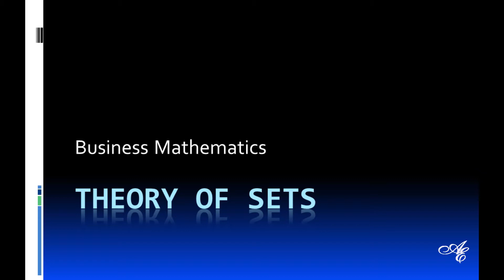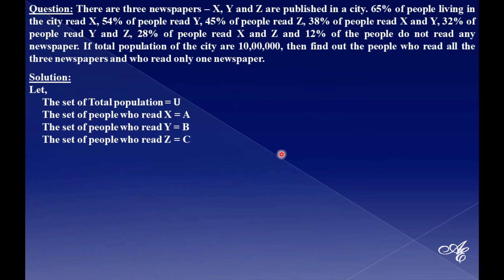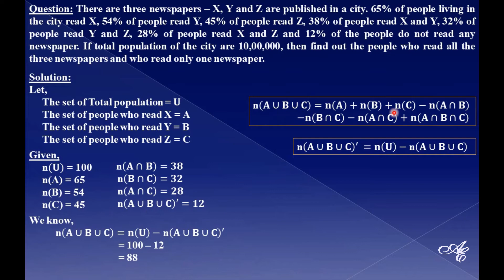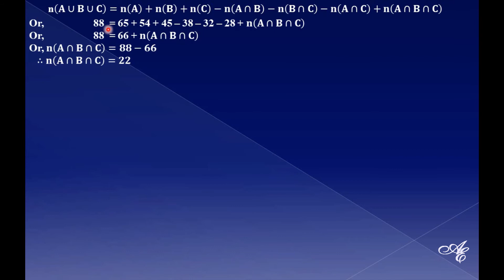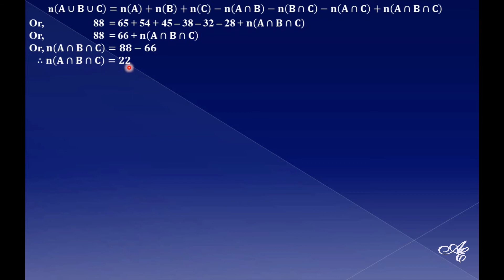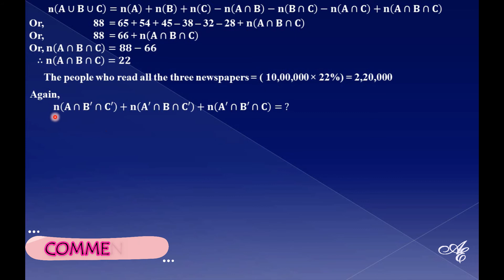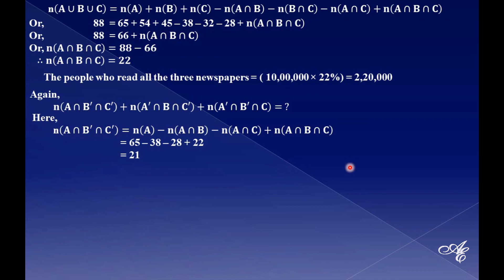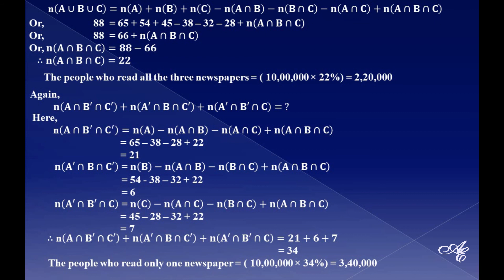Set theory business Mathematics | Business problems set theory | Theory of sets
Kallol's Accounting Evolution
Set theory or theory of sets is a very important chapter in the business mathematics syllabus. In every year one or two questions come from set theory business problems or from business problems set theory. This type of topics relating business problems is several times asked questions from the chapter theory of sets or set theory in business mathematics. So, hopefully, this lecture will be very helpful to you.

Cube Root of Negative 1 | Cube Roots of -1 | All the Cube Roots Of -1 | (বাংলায়)

Cube root of i | How to find the cube roots of i | All the cube roots of i | (বাংলায়)

How to find square roots in seconds| Square root tricks| (Job & Competitive Exam Special in বাংলা)

Square Root of 3 Digits Imperfect Squares | How to Find Out Square Root of Imperfect Squares | বাংলা